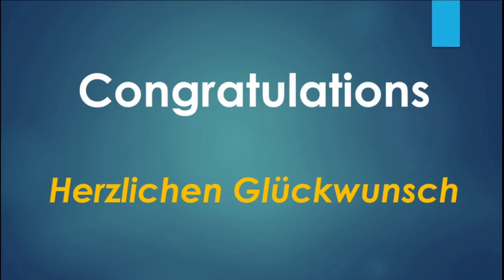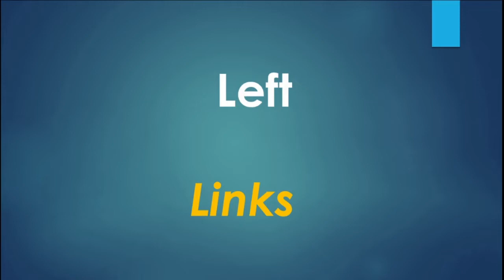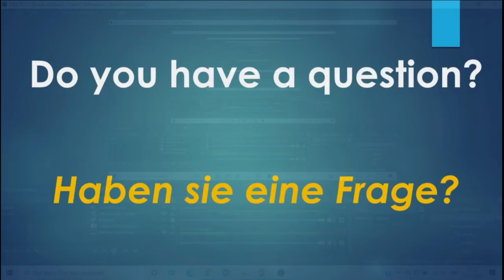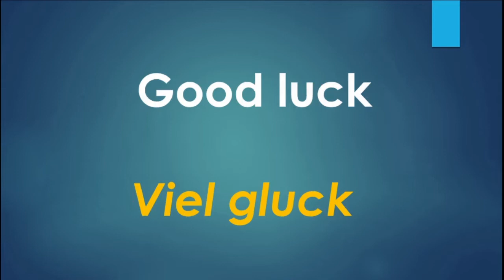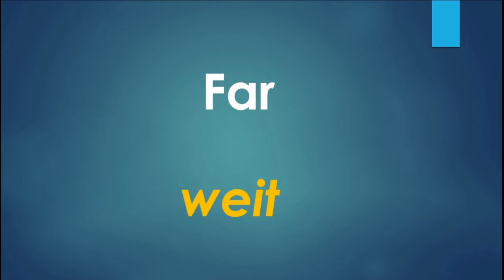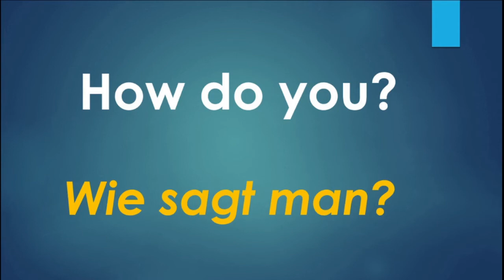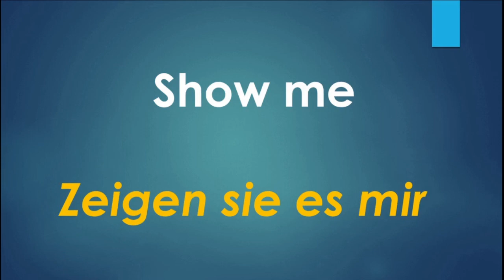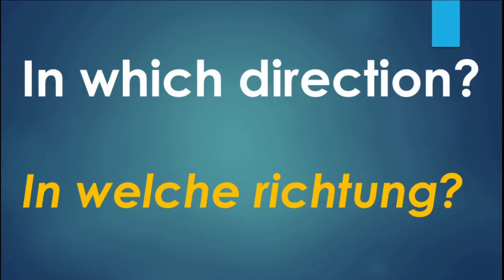Lesson 4- Basic German sentences - Day 0 Language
Lesson 4: German language Basic sentences

This is an introductory video for students who are new to the German language. This video explains how to say basic things in the German language.

Dies ist ein Einführungsvideo für Schüler, die neu in der deutschen Sprache sind. Dieses Video erklärt, wie man sich in der deutschen Sprache vorstellt.